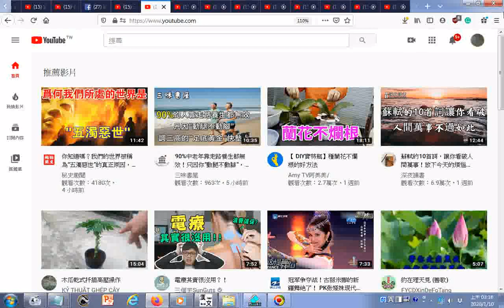20200109瀏覽youtube影片目錄 木瓜乾式扦插高壓操作+附加的聲音取自3 Treasures英文三寶 發一崇德前賢版女聲中英文對照 INTRODUCTION TO DAO ht